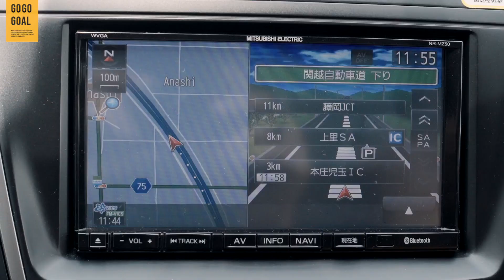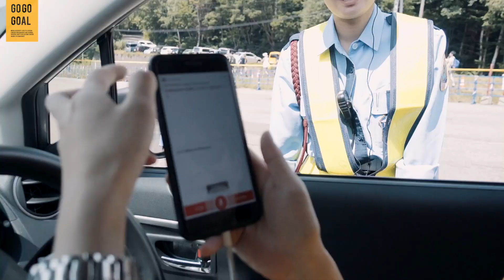บุกเทศกาลดนตรี FUJIROCK FESTIVAL ครั้งแรก!! | GOGOGOAL EP.2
"แค่คืนแรกก็เละเสียแล้ว" เทศกาลดนตรี ที่มีผู้คนน่ารักที่สุดในโลก
บรรยากาศที่แสนจะน่าหลงไหล และทำให้ใครหลายๆคนหลงรักเทศกาลดนตรี Fuji Rock Festival แบบหมดใจ พวกเราก็คือหนึ่งในนั้นครับ